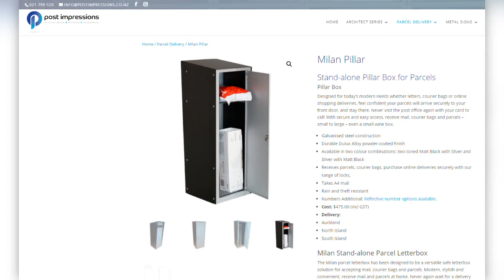Product Shots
We can Photograph just about anything
Usually products for websites or Trademe
Quoted per job but can be as little as $15 per item

Tips have a White background (not green etc)
If you didn't have Photoshop you could:
Run a brighter light on the background behind the subject
Use a Polerizing filter to control reflections
Run a fast shutter speed so you capture the flash not the room light

Sometimes we just shoot outside with a fill flash
Depends on the products